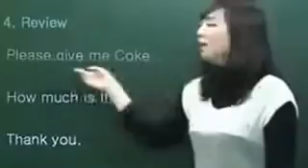Super Kocak Kompilasi Video Super Ngakak Part 6